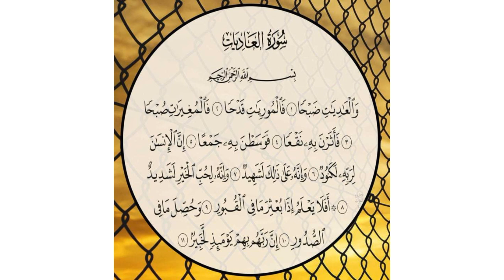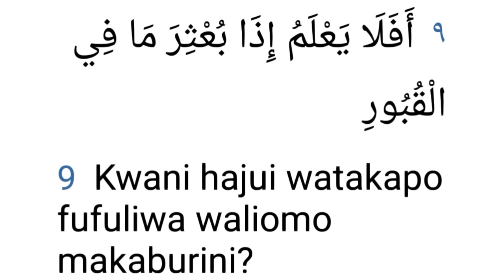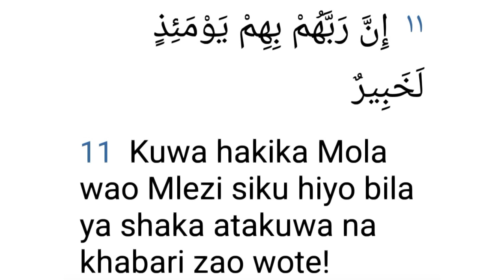Tafsiri ya Surah Al-Adiyat kwa Kiswahili